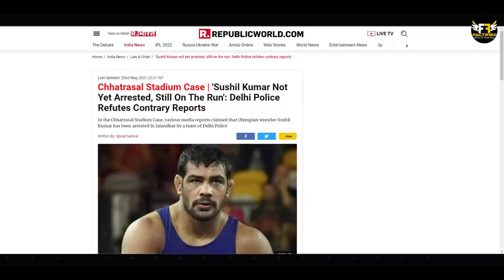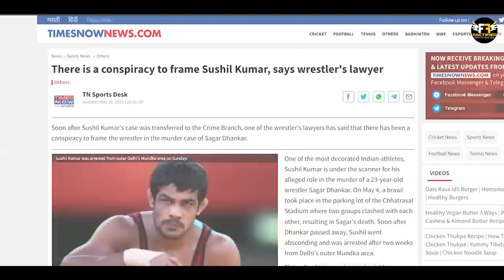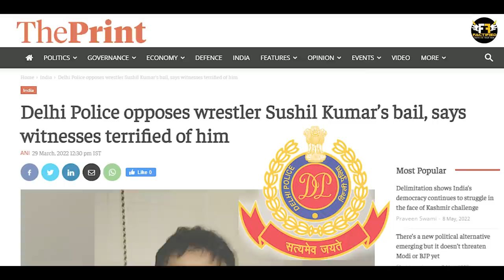ओलिंपिक विजेता पहलवान कैसे बना गैंगस्टर - सुशील कुमार की पूरी कहानी | The Fall of Sushil Kumar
Video Title: ओलिंपिक विजेता पहलवान कैसे बना गैंगस्टर - सुशील कुमार की पूरी कहानी | The Fall of Sushil Kumar